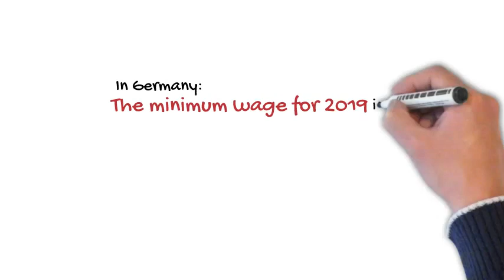The Minimum Wage for 2019 in the USA, France and Germany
BridgehouseLaw LLP